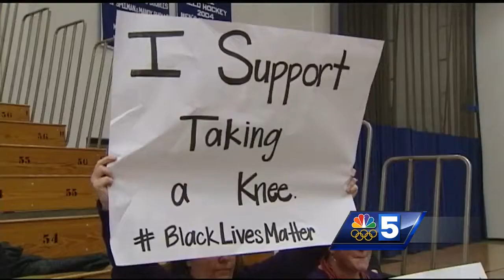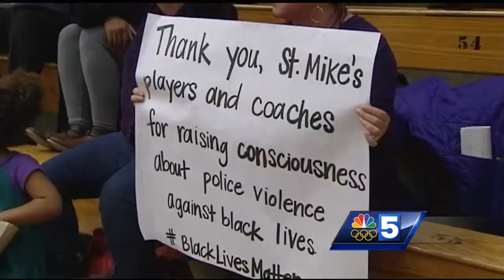After some student athletes 'take a knee,' spectators weigh in